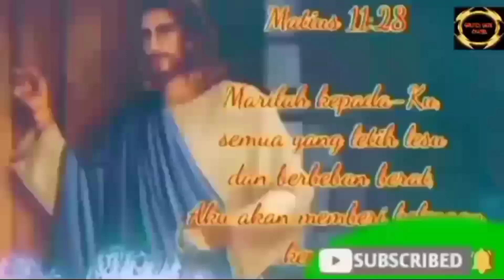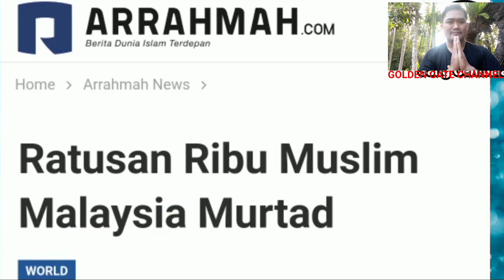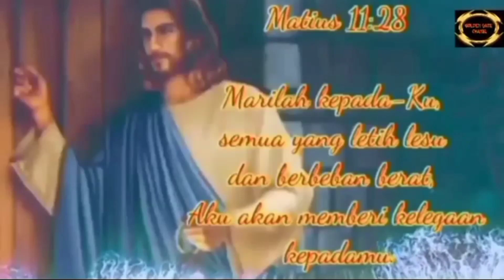GELOMBANG MURTAD MASAL MELANDA MALAYASIA @Golden Gate Channel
Orang yang murtad di Malaysia semakin tak terbendung